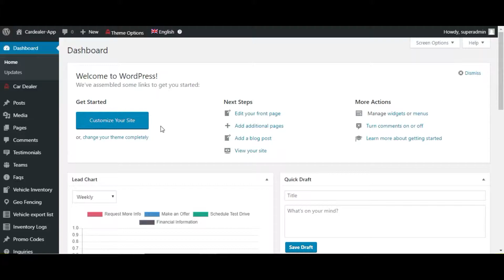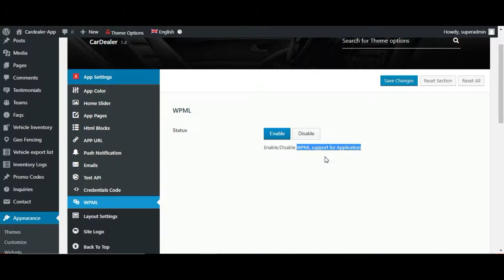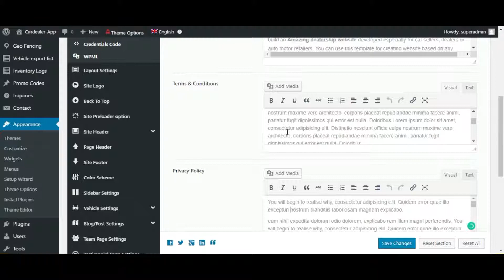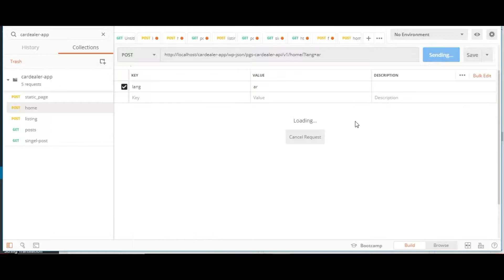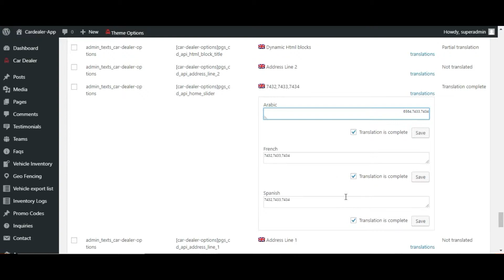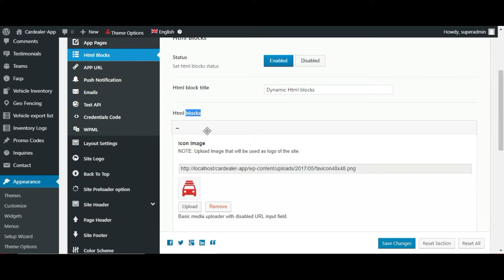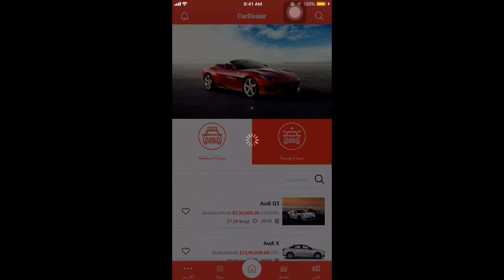iOS WPML (Language setup) | Car Dealer WordPress Themes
This video will guide you to WPML setup in your Car Dealer iOS native application.